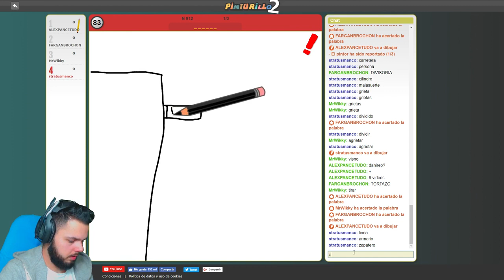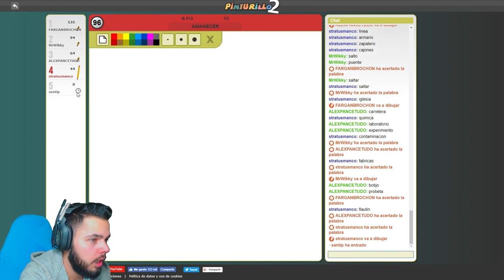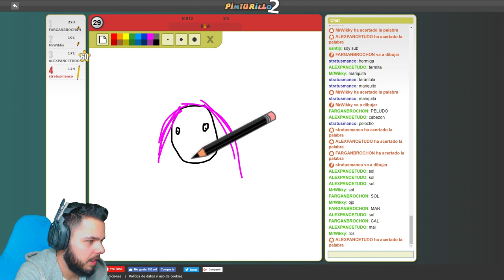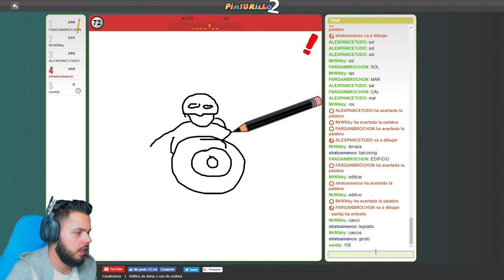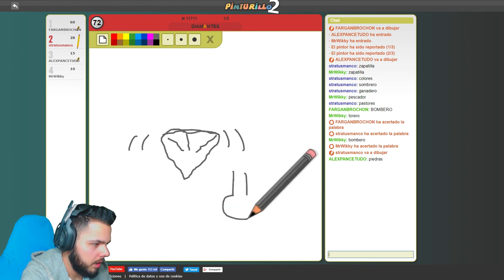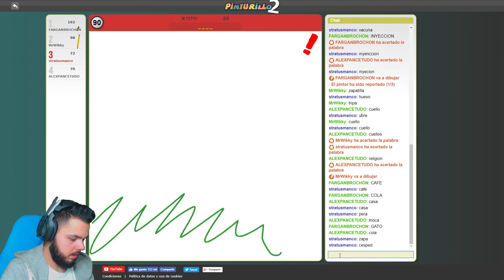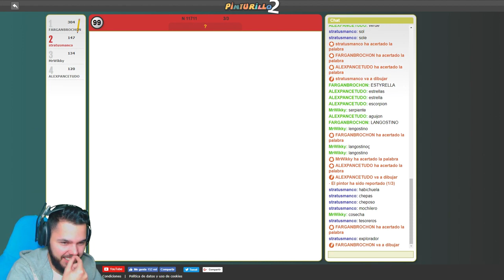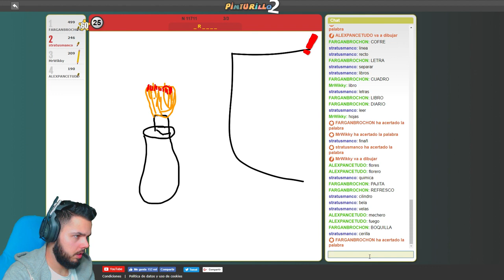SI SE PINCHA Y BAILA ¿Qué es? c/ Fargan Stratus Wikky | PINTURILLO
🔥Todos los días DIRECTO en Facebook🔥

ℹ️ ¿Quien sale en el vídeo?